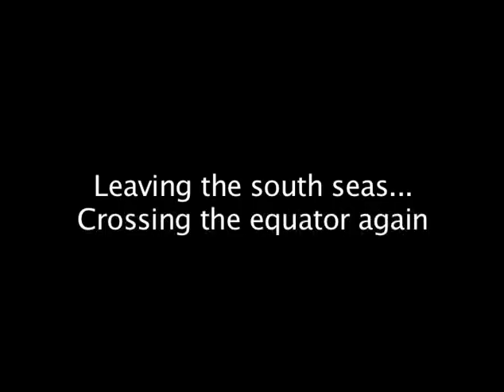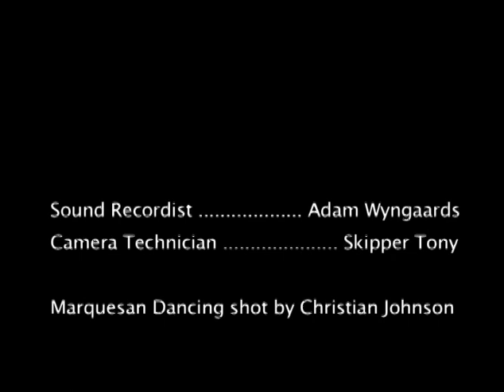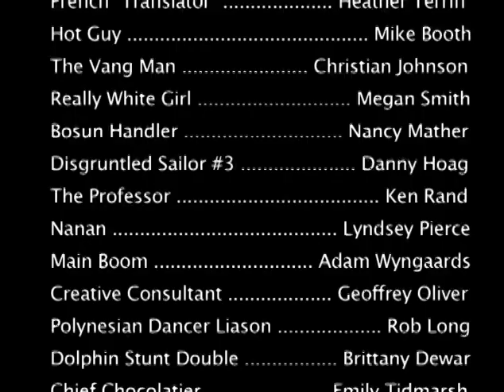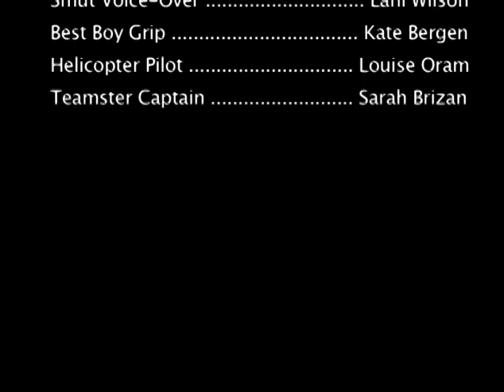The Maiden Offshore Voyage of the Pacific Grace 2003-2004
The Pacific Grace is a Grand Banks schooner, built at the SALTS shipyard. She was first launched on May 31st, 2001. This is the story of her first offshore voyage to the South Pacific and Hawaii (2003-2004).
Film made by: Laura Horak